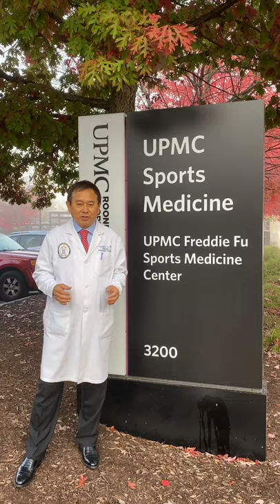Prof. Freddie H. Fu, MD, DSc promotes the Virtual EFORT Congress (VEC) 2020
Freddie H. Fu, MD, DSc(Hon, DPs(Hon) from the UPMC Sports Medicine Centre in Pittsburgh, Pennsylvania, USA, is one of the most prominent figures in sports medicine, physical therapy and mechanical engineering for sports.

Diversity enriches an organisation by bringing together different ideas and life experiences to generate a robust outcome. It provides an organization with the credibility and legitimacy it needs to engage its stakeholders”.

Thus, diversity is a prerequisite of EFORT and a need for the organisation, for the health care system, the hospitals, departments and the patients. We need good role models in order to adhere to and to accept diversity.

Besides diversity there is also a need for harmonisation in an organisation.

This is why the main theme of the 1st Virtual EFORT Congress (VEC) to be held between the 28 and the 30 October 2020  is “Harmonisation and Diversity”.